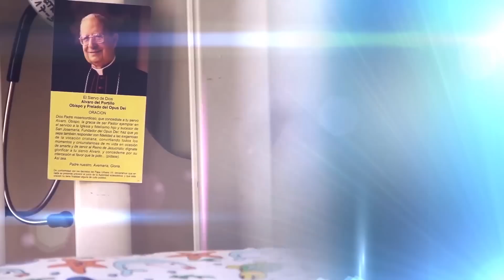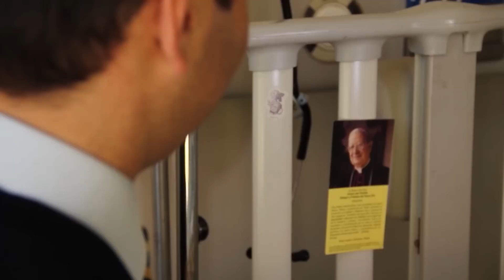El milagro de Mons. Álvaro del Portillo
La Santa Sede atribuye a la intercesión de Mons. Álvaro del Portillo la recuperación del niño José Ignacio Ureta Wilson tras un paro cardíaco de más de media hora, acaecido el 2 de agosto de 2003.
El Opus Dei es una institución de la Iglesia católica. Su misión es difundir el mensaje de que todos los cristianos están llamados por Dios a dar a conocer a Jesucristo y a buscar la santidad en el trabajo diario, la vida familiar y las relaciones sociales. El Opus Dei fue fundado por san Josemaría Escrivá de Balaguer en 1928. En este canal se publican videos sobre la Iglesia, la vida cristiana, el espíritu del Opus Dei y sobre san Josemaría y sus sucesores.